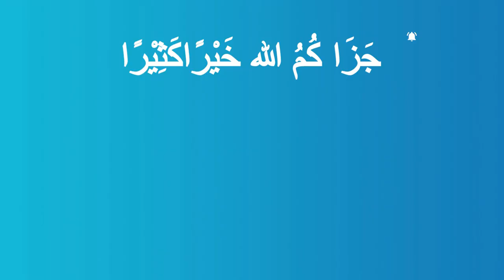Journey to Islam | Paul Williams of Blogging Theology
Paul Williams of Blogging Theology details his journey to Islam.

Br Paul Williams, the host of Blogging Theology takes us through his journey from Atheism to Christianity and then Islam.

Do you want an email per week (mostly) packed with tools, tips, tactics and thoughts to help you optimize your life and hereafter in sha Allah along with links to the week's content? See examples of previous newsletters before joining:

I currently have some spaces in my new Optimized Muslim Performance Coaching Program.